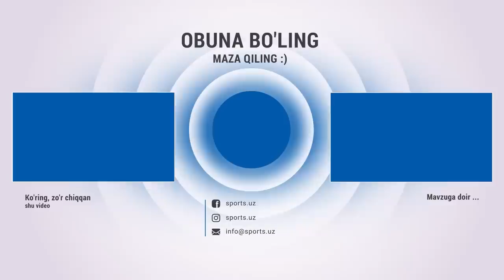Super🔥 O'zbekiston - Yaponiya 2:0 20000 muxlis Toshkentni "portlatdi"